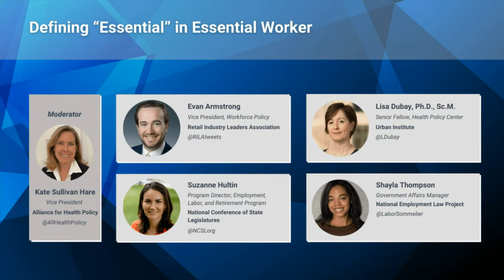Defining “Essential” in Essential Worker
2021 Health and the Economy Summit

Experts on this panel discussed the impact that different “essential worker” definitions had on various levels of government and economies, as well as explored how workforce policies may change or adapt post-COVID.